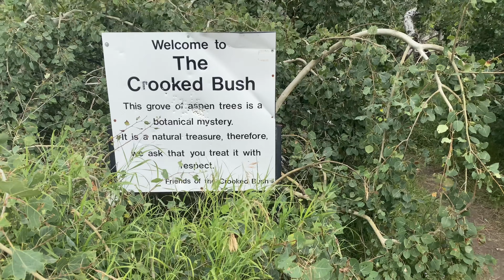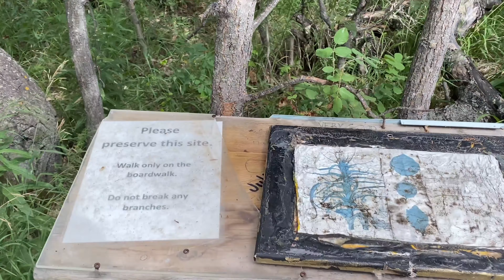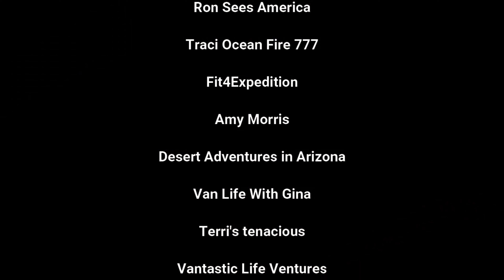What is the Crooked Bush